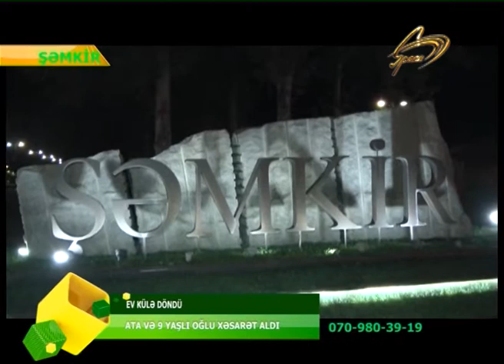SEMKIRDE BAS VEREN YANGINDA BIR NEFER YANARAQ OLDU